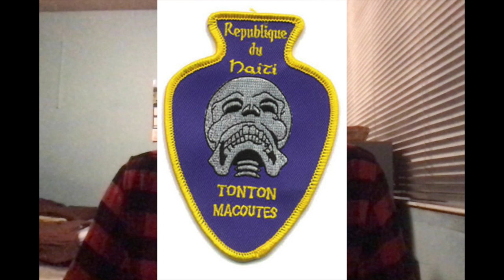The United States allowed Foreign Dictators to immigrate to the USA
Something many Americans are unaware of is that the US Government has allowed dictators from other countries and brutal military and secret police leaders to legally move to the US and become permanent residents. Like Luckner Cambronne of Haiti 🇭🇹 Dictators from Guatemala 🇬🇹 , El Salvador, 🇸🇻  Venezuela 🇻🇪 , and Cuba 🇨🇺 have in the past been able to move to the US once they were overthrown and live with the American Public. America's Immigration system is very flawed and broken and here is a prime example of it!